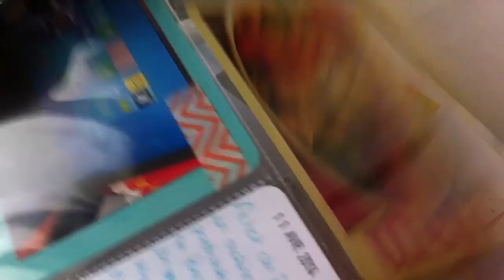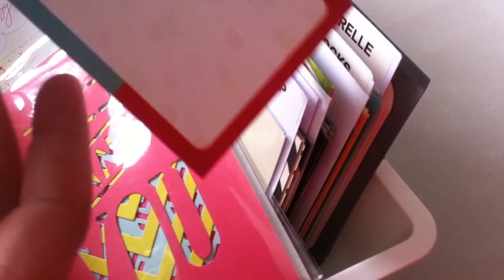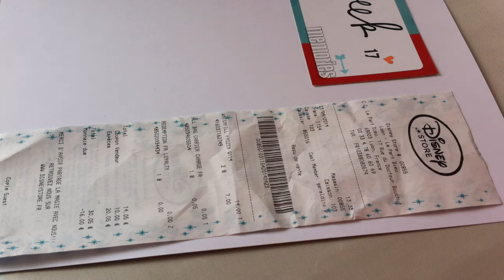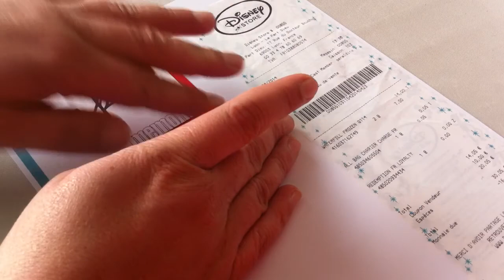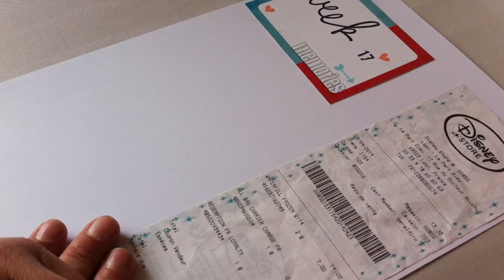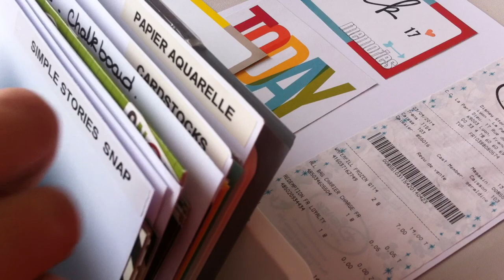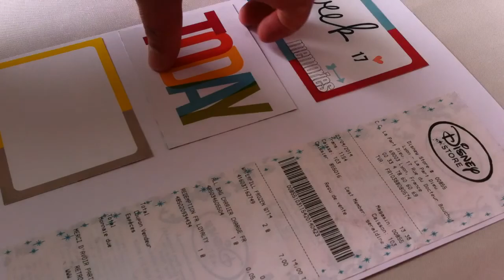PROJECT LIFE partie 1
Coucou tout le monde!!! Me revoilà avec une vidéo d'une page Project Life. Désolée pour la coupure mais il n'y avait plus de mémoire...
Je vous mets aussi le lien de la chaine de Karine dont je vous parle dans la vidéo
En espérant que ça vous plaise! N'hésitez pas à me laisser un petit commentaire pour me dire ce que vous en pensez!*
Bonne vidéo et à très vite avec la deuxième partie!!!